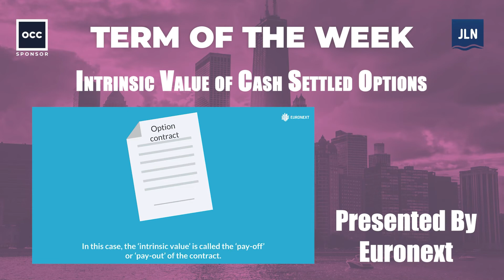Cash Settled Options - Term of the Week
Week 5 Term of the Week presented by Euronext Knowledge Centre is Intrinsic Value of Cash Settled Options.